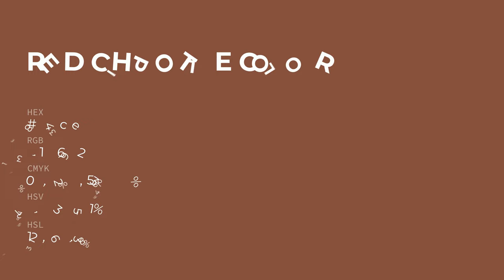Red Chipotle color 834c3e hex color - Brown color - Cool color 834c3e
What color is Red Chipotle ? 834c3e hex color - Brown color - Cool color 834c3e

Hex 834c3e Color Code is also known as Red Chipotle color.